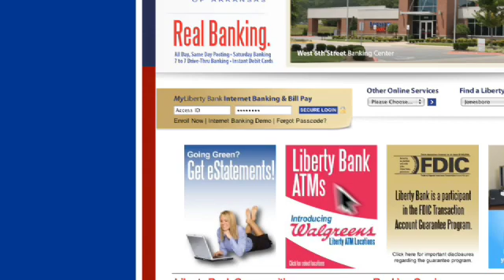Liberty Bank - "ATM Locations"